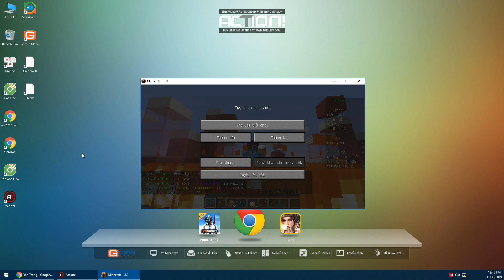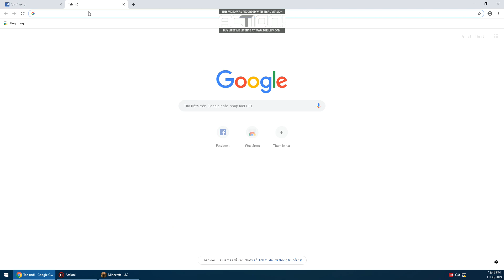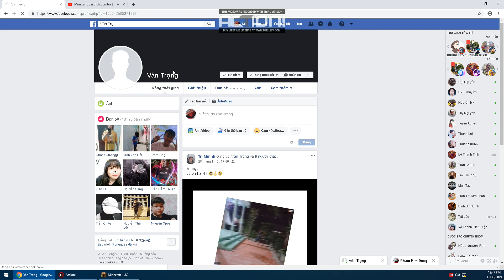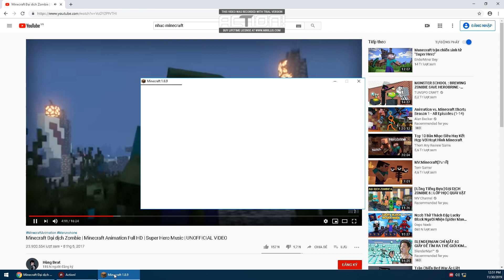đại Chiến cùng GonGar( đại chiến Trong minels.com)